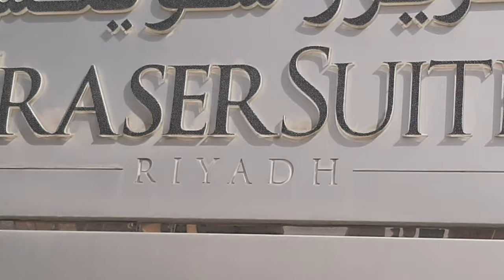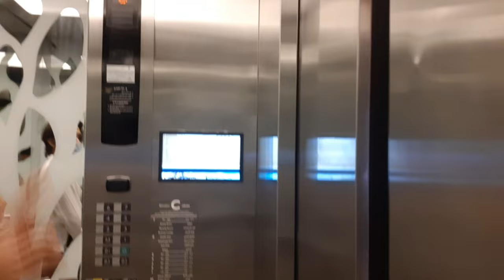FRASER SUITES "ANG GANDA NG POOL NAPA SWIMMING AKO BIGLA || FREDIE LLUREN VLOG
connect to my member

and I will remove it right away.(FREDIELLURENVLOG)